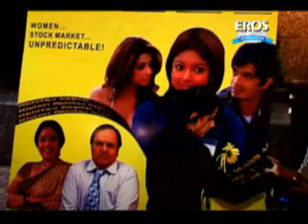Premiere footage of Saas Bahu Aur Sensex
Check out the exclusive premier footage of the movie Saas Bahu aur sense.